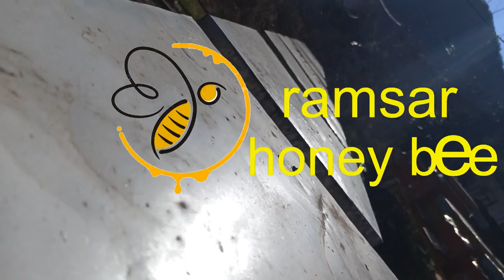آموزش زنبورداری : تفاوت بچه طبیعی و بچه مصنوعی زنبورعسل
سلام خدمت همه ی عزیزان دل امیدواریم حالتون عالی باشه و در پناه خداوند بزرگ و نعمات بی پایان الهی  باشید . روز زیبای بهاریتون بخیر. خداوند را شکرگذاریم که فرصتی دوباره به ما اعطا کرد تا در کنار شما عزیزان دل باشیم و بتوانیم برای گسترش و پیشرفت علم زیبای زنبورداری تلاش کنیم و این خانواده بزرگ زنبورداری را در جهان گسترش دهیم و با گسترش پرورش زنبورعسل در جهان به طبیعت و تکامل جهان یاری رسانیم. از همه شما ممنونیم که در این مدت در کنار ما هستید و علم خود را با ما به اشتراک میگذاریم خیلی دوستون داریم و امیدواریم همیشه شاد و سرحال و ثروتمند و سلامت و سعادتمند در دنیا و آخرت باشید. دوستان عزیزم امروز با یکی از آموزش های اولیه زنبورداری درخدمت شما عزیزان هستیم یکی از مهم ترین دانسته ها در باب رفتار و نوع برخورد با زنبورعسل و کلنی زنبورعسل. دوستان عزیزم امروز ما در کنار شما هستیم برای توضیح یک تفاوت مهم در زنبورداری و کاربرد های بسیار مهم ان. تفاوت بچه طبیعی و مصنوعی در زنبورداری چیست ؟ امروز ما توضیحات آن را میدهیم برای آن سری از دوستان تازه اضافه شده به جمع ما. خیلی دوستون داریم امیدواریم همیشه در پناه خداوند یکتا باشید. خدا یار و نگهدارتون باشه..